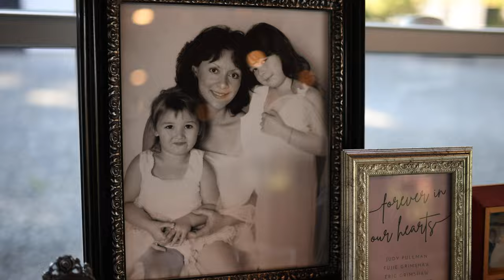Matt & Natalie (American Creek Lodge) 4K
Matt & Natalie get married at American Creek Lodge on a beautiful October day.